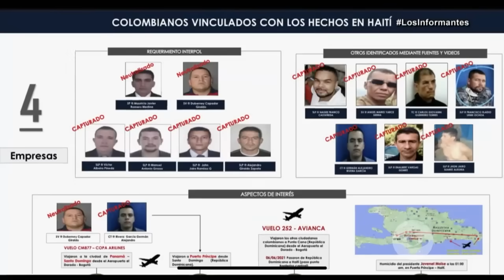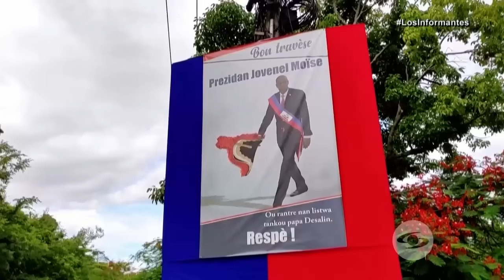Así exmilitares colombianos son contratados para trabajar como mercenarios - Los Informantes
Dante Hincapié prestó servicio a la Armada Nacional durante 21 años, ahora trabaja como mercenario.